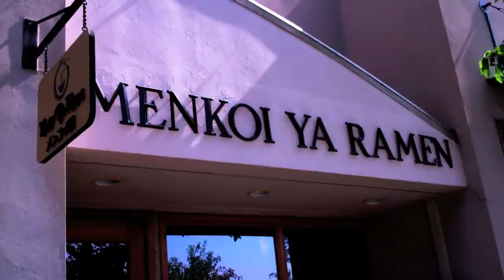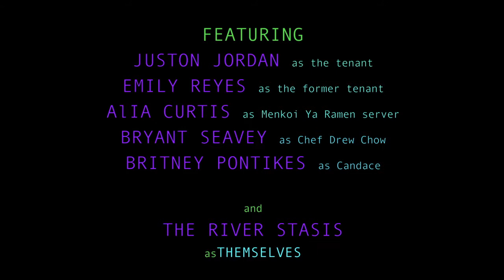"Transient Stronghold" | 909 FILM FESTIVAL 2019 Submission | by VLASINDA PRODUCTIONS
"A man trying to live a peaceful life, gets trapped in a house from hell..."